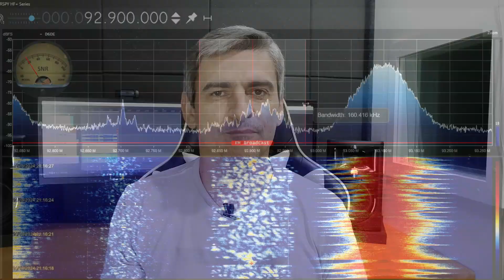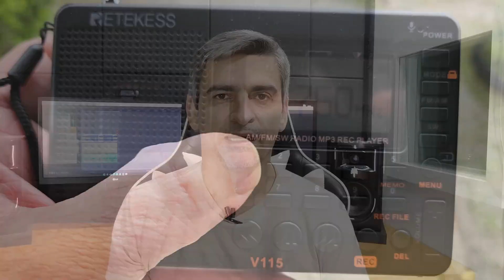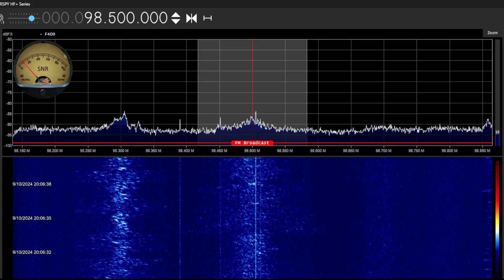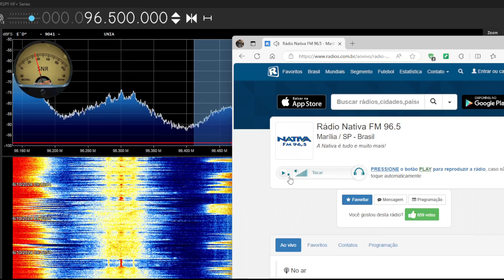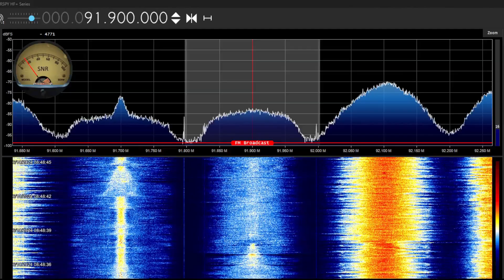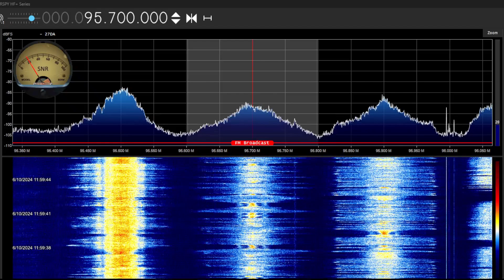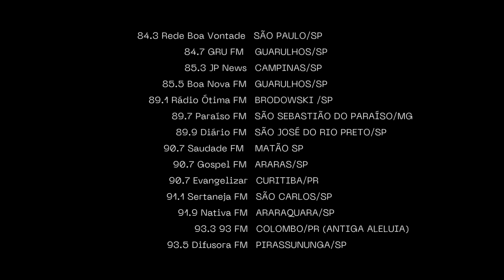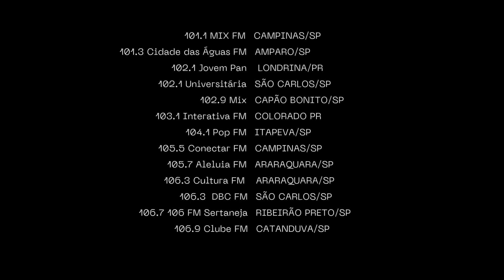FM em ALTA: São Paulo TOMA CONTA do Meu Rádio!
🌟 São Paulo DOMINA o FM DX! Neste vídeo, você vai descobrir quais as emissoras de rádio de São Paulo que invadiram meu rádio! ▶️ Seja membro do canal. Clique no link e saiba como

FMs de São Paulo tomam CONTA do MEU RÁDIO!  Prepare-se para uma jornada incrível pelo mundo do FM DX! Neste episódio do Escutas do FM, compartilho minhas experiências de FM DX, destacando as melhores da propagação F e troposférica que recebi. Com um SDR de alta qualidade e antenas específicas, consegui registrar 43 novas emissoras no meu rádio, a maioria delas de São Paulo. Vamos explorar as novidades e as distâncias impressionantes que alcancei!

ERRATA: No vídeo coloco a rádio Diário como SJ do Rio Preto. A cidade correta é a vizinha Mirassol.

Capítulos:

00:00 Introdução
01:17 Registros na Propagação F
03:38 Registros na Propagação Tropo
08:28  Lista das Escutas
11:18 Conclusão